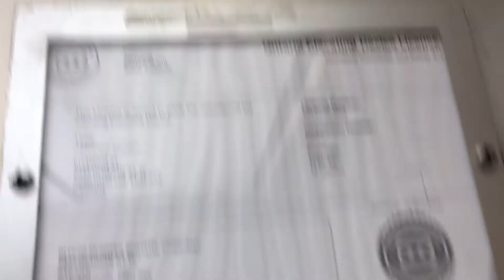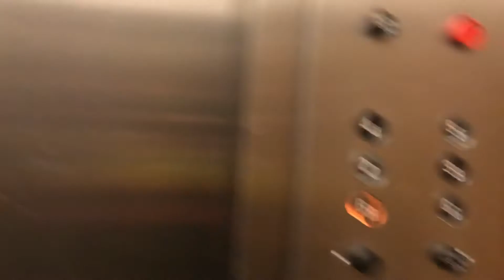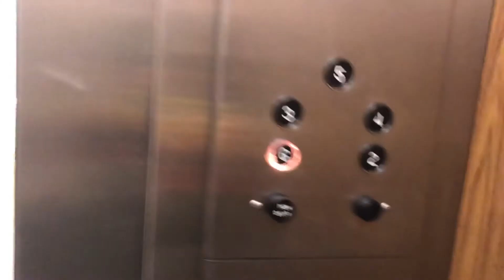Otis Lexan Traction Elevators @ 2333 Dundas Street West, Toronto ON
Oh btw I’ve forgot to mention Ontario’s Elevators has filmed this.